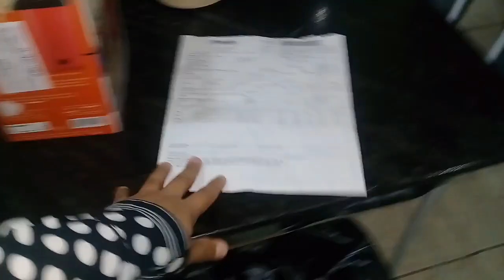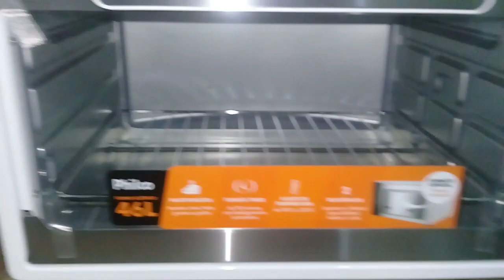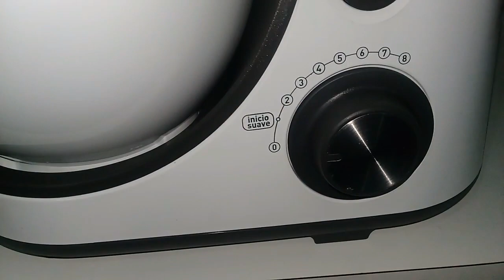OLHA QUANTOS PRESENTES GANHEI DE UM INSCRITO !!! TO MUITO FELIZ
neste video estou mostrando presentes que ganhei de um inscrito, muitas bençaos de Deus e ainda nao acabou temmais so que mostro no proximo video (GENTE POR FAVOR ASSISTAM ATE O FINAL CURTA E COMPARTILHEM E DEIXE SEU COMENTARIO , BEIJINHOSSS) email para contatos ou parcerias ;